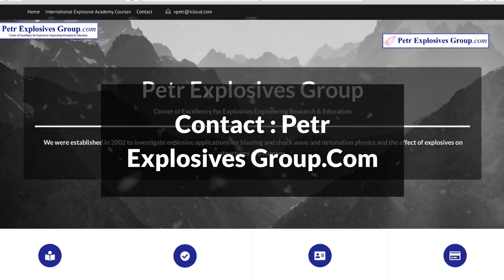Petr Explosives Group.Com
The Petr Explosives Group (PEG)  courses are offered in collaboration with the Colorado Department of Labor and Employment that offers basic training for inexperienced blasters on general explosives regulations and best practices procedures, with an emphasis on practical knowledge. Training for explosives engineering topics covered includes regulatory components (explosives safety, handling, storage, and applications) with an overview of the current explosive regulations for the Federal Bureau of Alcohol, Tobacco, Firearms, and Explosives (ATF). These courses may count towards the required experience for the Colorado State Explosives Permit. Additionally, these classes will be specifically tailored to examine the current, correct industrial practices for explosive handling and use in Colorado and the United States. This program is designed for all classifications of Type 1 applicants: Special Use, Transporter, Geophysical Exploration, Avalanche Mitigation Control, Construction Limited, and Construction.

Petr Explosives Group.Com offers the most comprehensive, up-to-date series of training classes for the explosives engineering industry and end-users. Each class is tailored and taught by explosives engineering experts with years of practical blasting experience and know-how. Students will leave with a complete understanding of how these technologies can help them solve the problems they face every day in the field. Students will also build networks with experts working in similar fields. These are the classes currently offered: Avalanche mitigation – Surface blasting and construction – Industry explosive cleaning – Oil and gas explosive use – Unexploded Ordnance (UXO) – Law enforcement and special use of explosives – U.S. Forest Service explosive use – Blasting for underground mining and underground construction – General laboratory safety rules used for explosives and energetic materials